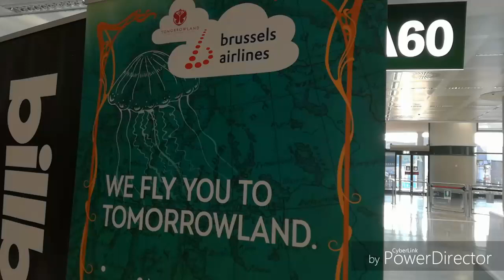Tomorrowland: disco party a Malpensa